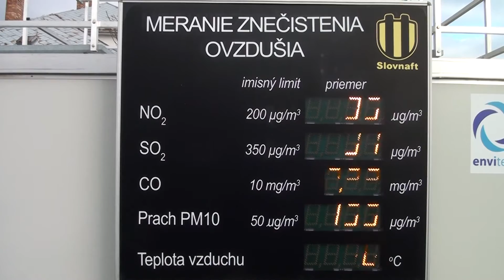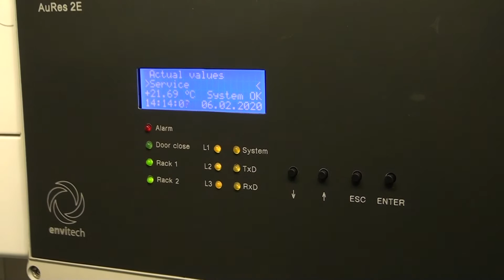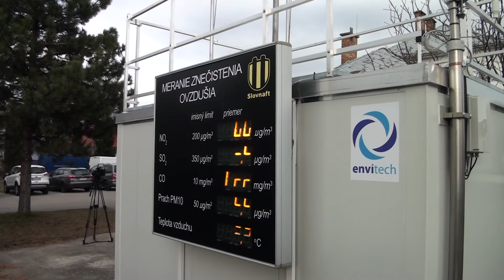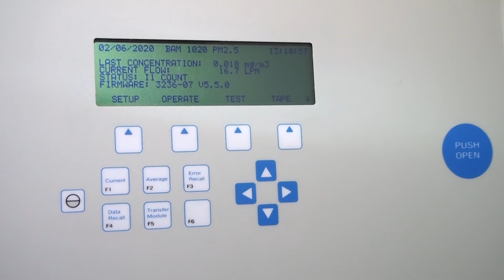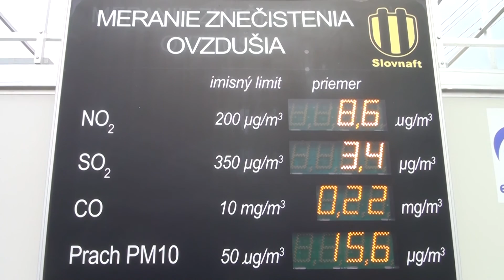Monitorovacia stanica Slovnaftu